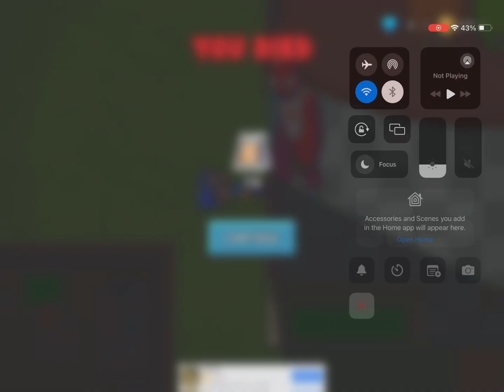March 31, 2024